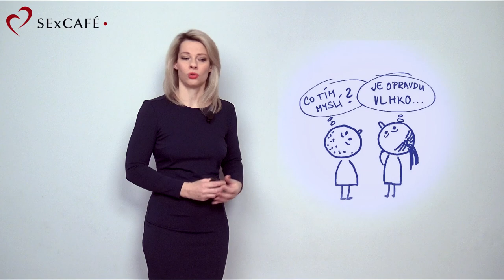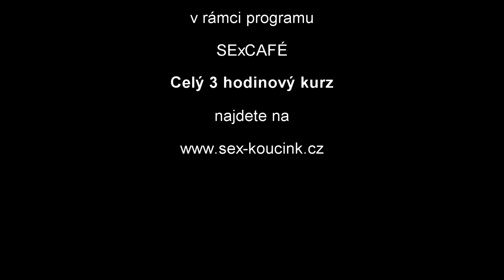Jak na vzrušujícín konverzaci? I po letech vztahu? - ukázka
Komunikace je základ. Vyhněte se hlavním chybám! Naučte se 5 klíčových rozhovorů pro váš šťastný vztah. Každý z nich vám přinese jiné zážitky a pocity, ale všechny vám pomůžou oživit vzájemné emoce, lépe si povídat o intimních záležitostech a také lépe vypnout hlavu a naladit se společně na erotiku. Celý kurz ZDE